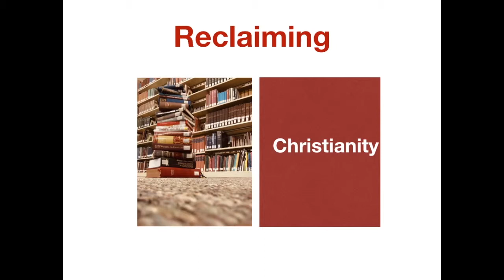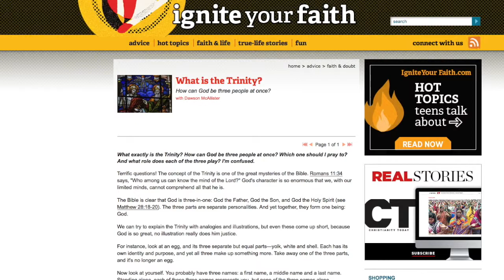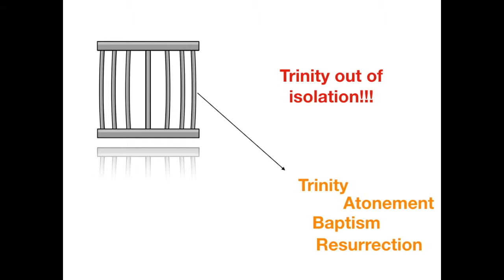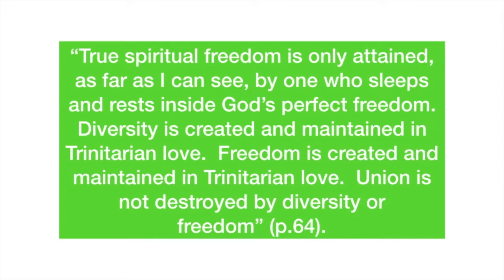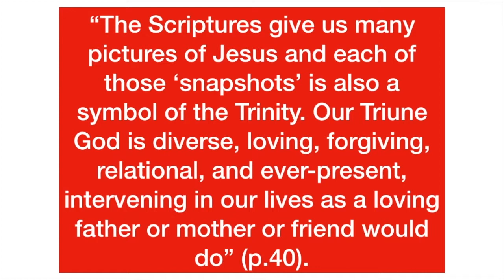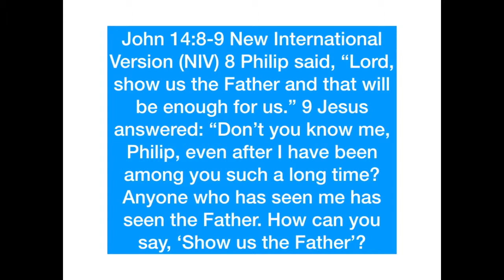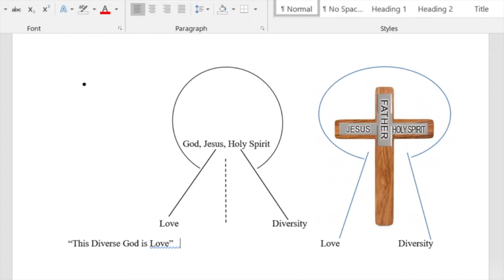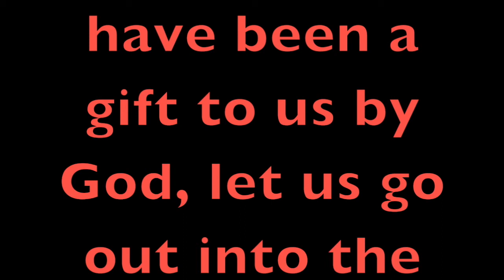Melina Finality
Citation

References:
Episcopal Chruch. “A-Z Glossary: Trinity.” Accessed May 16, 2019.
Mongoven, Ann. Trinity: A Story of Deep Delight. Dublin: The Columba Press, 2017.
Reeves, Michsel. Delight in The Trinity: An Introduction to Christian Faith. Grove: Inter Varsity Press, 2012.
Rohr, Richard and Morrell, Mike. The Divine Dance: The Trinity and You Transformed. New Kensington: Whitaker House, 2016.

Pictures: The following is the links to the pictures used in order of when they are presented in the video.
Additional Material Referenced
1. Systematic Theology: The Doctrine of God Volume 1 by Kate Sonderegger
2. Church Dogmatic by Karl Barth
3. The Bible
4. Constructive Theology: A contemporary approach to classical themes, Serene Jones and Paul Lakeland